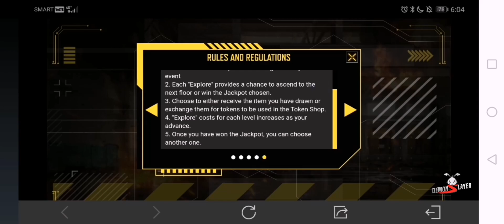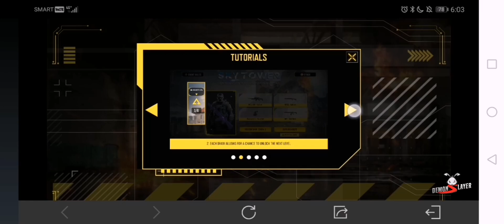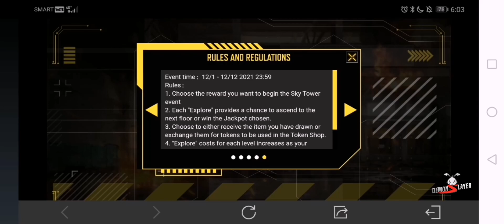NEW FEATURES EVENT! Sky Tower | MSMC - "Space Fusor" & Spectre - "U.L.T.R.A.9" | COD Mobile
In this video, we be sharing the new features event and it's called Sky Tower Explore and Unlock Higher Floors For Premium Treasure in Call of Duty Mobile
What do you think about the new Sky Tower Explore and Unlock Higher Floors For Premium Treasure?